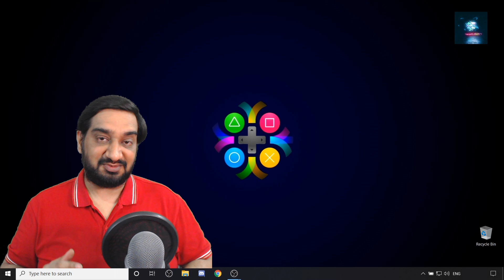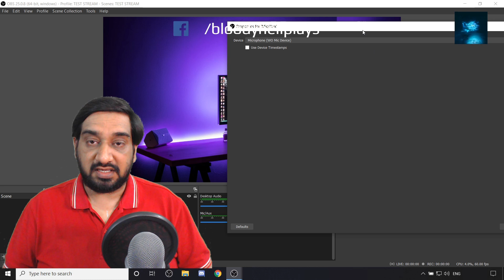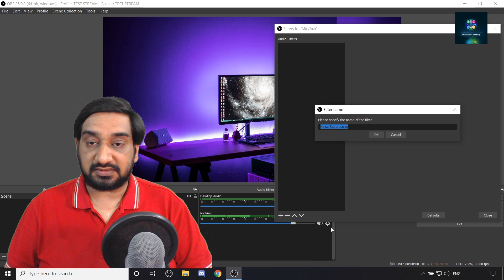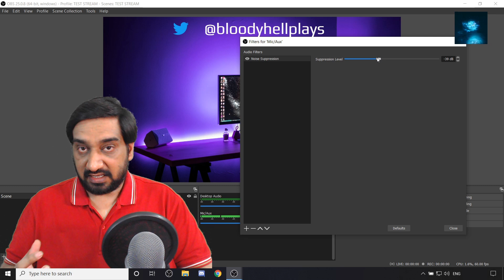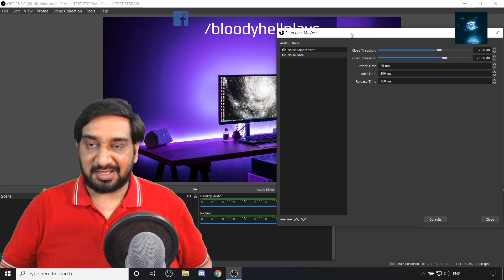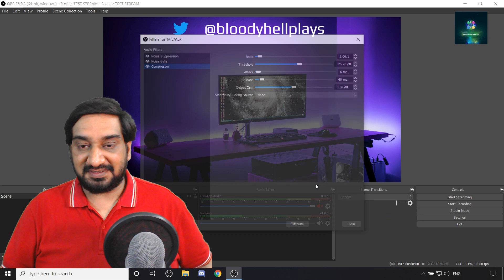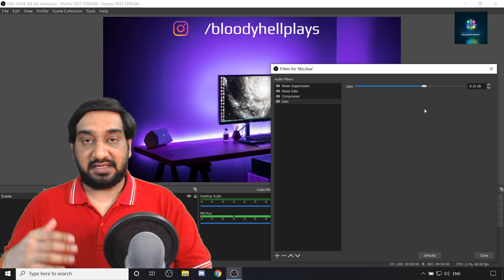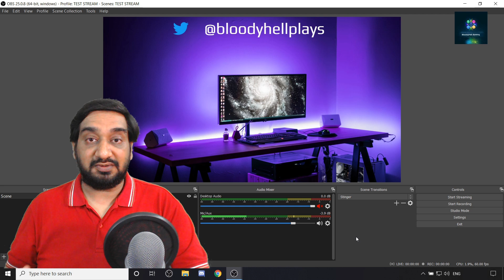MAKE YOUR MIC SOUND GREAT IN LIVE STREAMS | REMOVING NOISE FROM LIVE STREAMS | STREAMERS DIGEST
This video is a tutorial to set up their microphone sound better in OBS during live stream and videos using the various audio filter. The video explains the importance of using Noise Suppression, Noise Gate, Compression and Gain audio filters and how to configure to use them in OBS Studio. The video follows a step-by-step procedure to add and configure each audio filter and explains how it contributes to make the mic sound better and remove the background noise from the live streams and videos.

Topics Covered
1. How to sound better in live stream
2. How to use audio filters in obs
3. How to remove background noise from live stream
4. How to use filters in obs
5. How to use noise suppression in obs
6. How to use noise gate in obs
7. How to set up audio filters in obs
8. How to use gain filter in obs
9. OBS mein audio filters kaise use kare
10. How to improve mic quality in obs
11. How to sound like a pro on a live stream
12. How to use compression filter in obs
13. How to use the limiter filter in obs
14. OBS me filter kaise use kare

HARDWARE RECOMMENDATIONS